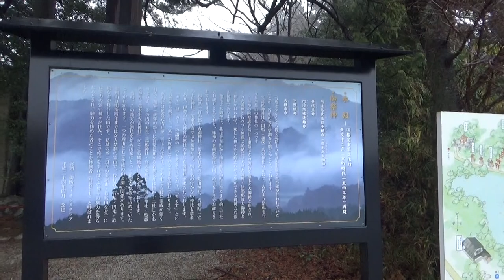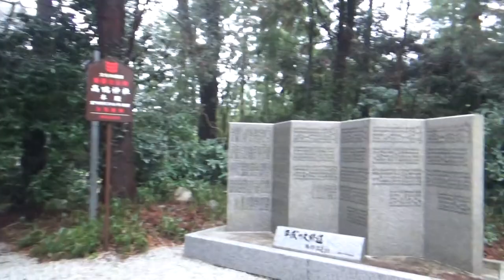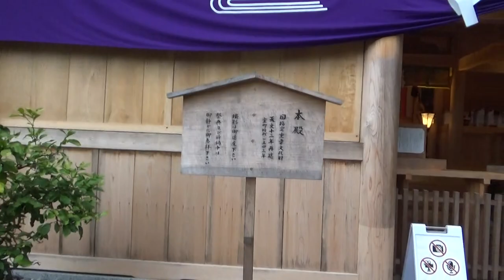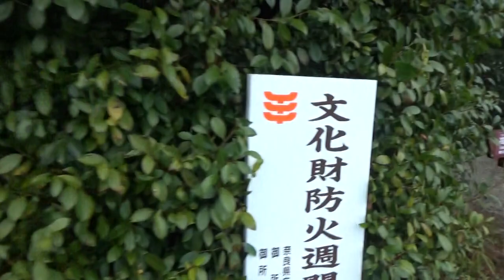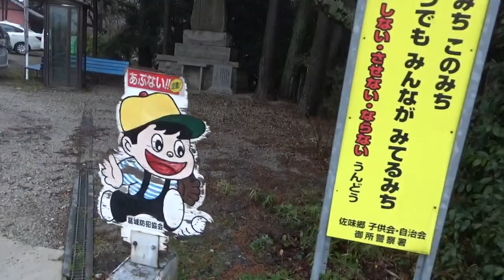高鴨神社 京都の上賀茂・下鴨神社はじめ全国賀茂社の総本宮であり、日本で最古と謳われる神社のひとつです。 神社を創祀した鴨（かも）氏は往古に祭祀を司っていた氏族として知られ、またその鴨氏が祀る氏神は、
京都の上賀茂・下鴨神社はじめ全国賀茂社の総本宮であり、日本で最古と謳われる神社のひとつです。
神社を創祀した鴨（かも）氏は往古に祭祀を司っていた氏族として知られ、またその鴨氏が祀る氏神は、天照大御神、伊邪那岐（いざなぎ）大御神と共に三神しかいない「大御神」の称号を戴く尊神として信仰されています。

高鴨神社  御由緒・いわれ
本社は大和の名門豪族である鴨族の守護神を祀った社です。
弥生中期、この地から鴨の一族はひろく全国に分布してゆき、各地で鴨族の神を祀りました。中でも京都の賀茂神社は有名ですが、本社はそれら賀茂社の総社にあたります。建国の歴史にも本社御祭神は大きく物語られ、高天原の天孫降臨の説話の中でも、国造りの大業をなされたとあります。
本社の御本殿には阿遅志貴高日子根命（迦毛之大御神；かものおおみかみ）を主祭神とし、西神社には母神の多紀理毘売命（たぎりひめのみこと）・天御勝姫命（あめのみかじひめのみこと）・塩治彦命（やむやひこのみこと）・瀧津彦命（たきつひこのみこと）が、東神社には天照大御神（あまてらすおおみかみ）・天兒屋根命（あめのこやねのみこと）・住吉大神（すみよしのおおかみ）をお祀りしています。
当神社は全国鴨（加茂）社の総本宮で、弥生中期より祭祀を行う日本最古の神社の一つです。
主祭神の阿遅志高日子根命（あぢしきたかひこねのみこと）、その御名を迦毛之大御神（かものおおみかみ）；『大見神』と名のつく神様は天照大御神、伊邪那岐大御神と三神しかおられません。）と申され、死した神をも甦えらせることができる、御神力の強き神様であられます。それゆえ病気平癒、初宮、大祓い等、甦りに関する信仰が深く、また人の歩む道を目覚めさせて下さる神様として全国より篤く御崇敬を受けております。
「カモ」は「カミ」と同源であり「カモす」という言葉から派生し、「気」が放出している様子を表しています。当神社の神域は鉱脈の上に重なり、多くの「気」が出ていることでも有名です。夏場に参詣されますと、涼しく感じられるのはその為です。「気」は身体に大変よく、ぜひ神域を巡られて神様の「気」をお受けになられ、心身共に甦られることをお祈り申し上げます。
高鴨神社　パンフレットより